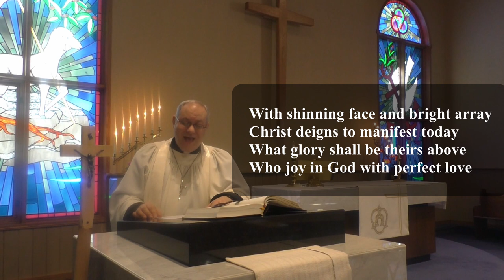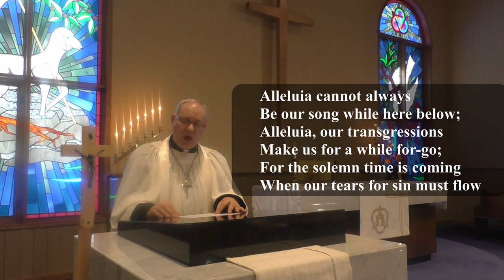Sunday Service - February 14th, 2021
This is not a Tide ad, but our Service for Transfiguration Sunday, and we are very glad to have you joining us! Pastor Ted Giese leads the Service of the Matins, and Pastor Lucas André Albrecht preaches on the events at the Mountaintop.
Welcome, and let us worship Him!